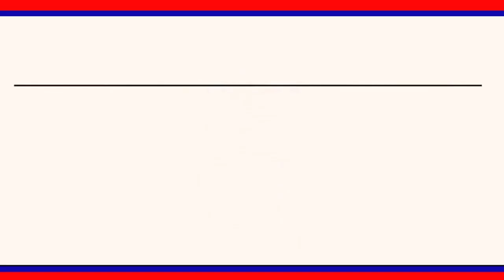కరోనా నిబంధనలు పాటించక పోతే కఠిన చర్యలు తప్పవు : సిఐ మొగిలి. || LRT NEWS